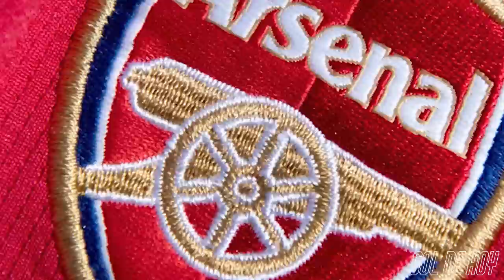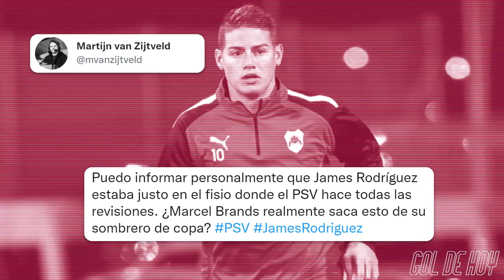NEYMAR y PSG rompen | Esto cobrará DI MARIA en la JUVE